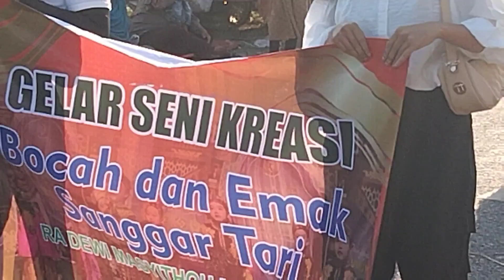PERFORMANCE Dewi Masyithoh Muslimat NU Getem DALAM ACARA "MOJOMULYO FESTIVAL CARNIVAL 2024"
RA Dewi Masyithoh Muslimat NU is a school located in Mojomulyo, Puger, Jember, East Java⁴. They are known for their active participation in cultural and artistic events. For example, they recently held a **Karnaval Seni & Budaya** (Art & Culture Carnival), showcasing various performances⁵.

Are you interested in any specific events or activities at RA Dewi Masyithoh?